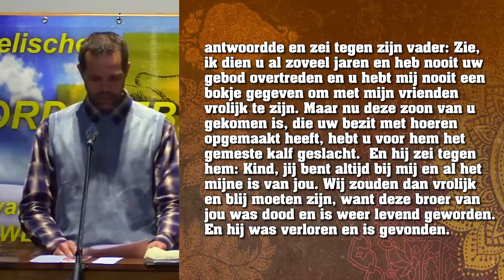Zelfingenomen of Nederig [de broer van de verloren zoon] 🇳🇱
Deze woordverkondiging mocht ik verzorgen op 25 februari 2024
Bijbelteksten:
Lukas 15:11-32
Romeinen 3:23
Psalm 14:2-3
Lucas 18:9-14
Lukas 19:10
1 Korinthiers 12:13
 Efeze 3:14-19

Bedankt voor al je steun en voor het bekijken van mijn video's. Ik stel het zeer op prijs. Mijn wens is dat je bemoedigd wordt door de video's en dat het je helpt om uw geloof in de Heer Jezus Christus te versterken! Volg me ook op Odysee... of nog beter: Waarom begin je niet je eigen kanaal? Je kunt mijn uitnodiging gebruiken in de beschrijving hieronder, en we ontvangen allebei gratis LBC.

AcceptEER mijn uitnodiging op Odysee en ontvang een paar LBC gratis: ➜

LBC ➜ bKwUVrtnNP1Rz5rR5Ryxe3PrS6UkVUxRyv